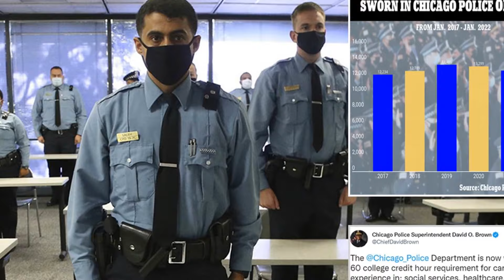Breaking News !! Coming Very Shocking Episode In Chicago PD ! Heartbreaking News ! It Will Shock You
Is a channel where you will find all about trending celebrity News. We try our best to give our audience the most truthful News.

This channel may use some copyrighted materials without the specific authorization of the owner.